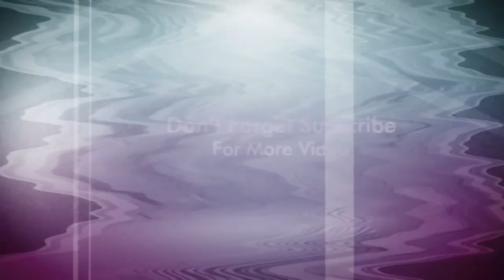How To Draw Zig / Zig and Sharko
Hello everyone ! Today well be showing you How To Draw Zig from Zig and Sharko . How To Draw Zig from Zig app Sharko, Drawing And Learn Colors Book for Kids .                                                                          Learn the names of different clothing and accessories and how to color each of them with this digital coloring book! Learn colors, coloring book makes learning how to draw and color easy and fun.                                                           Thanks